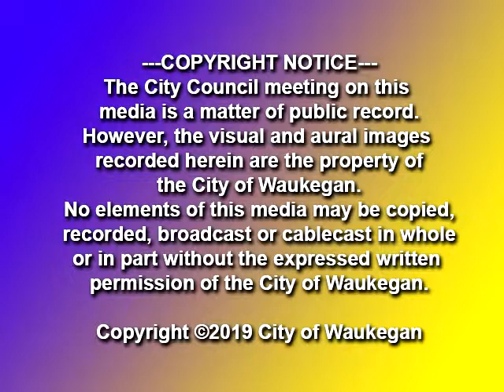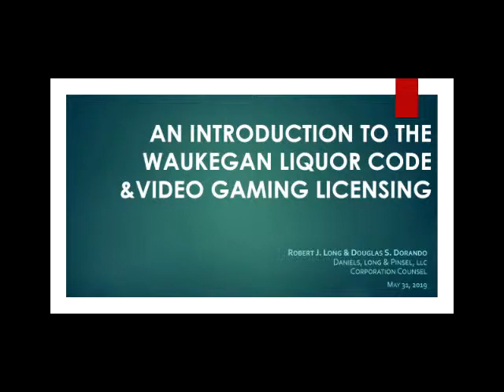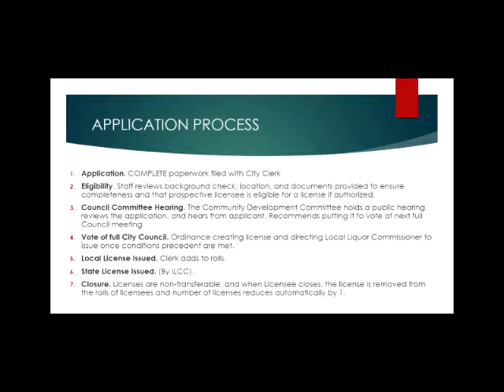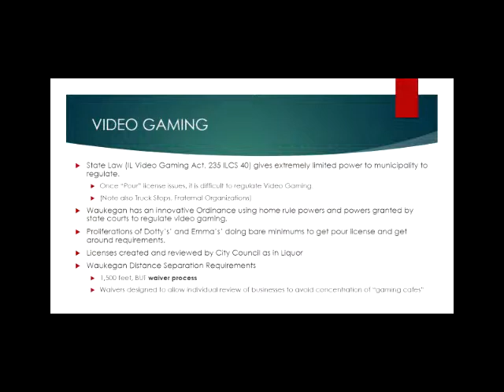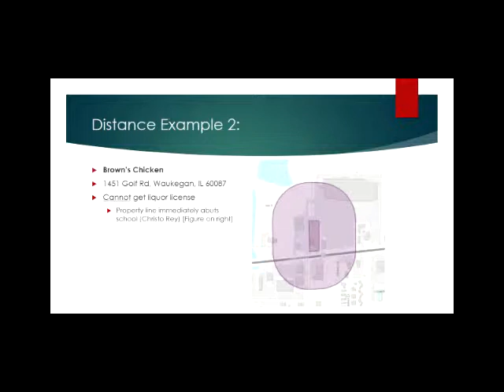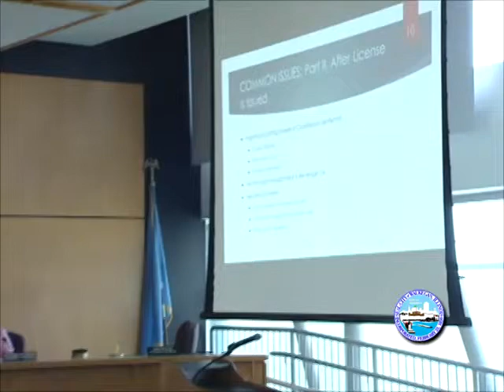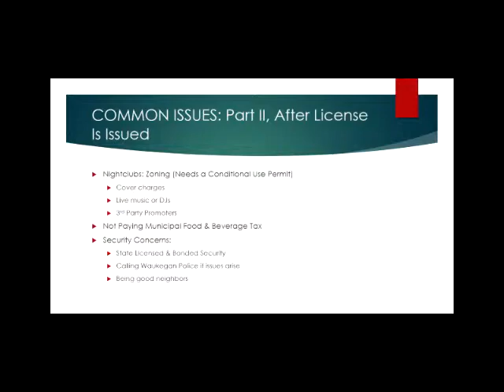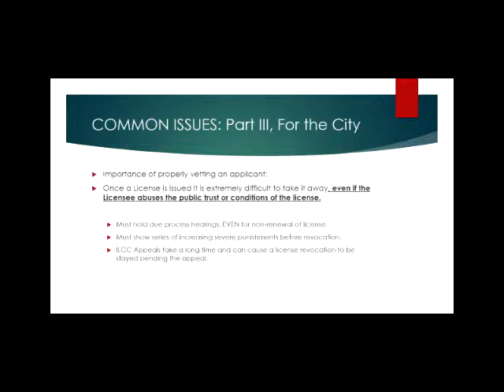2019-06-03 City of Waukegan Community Development Committee Meeting